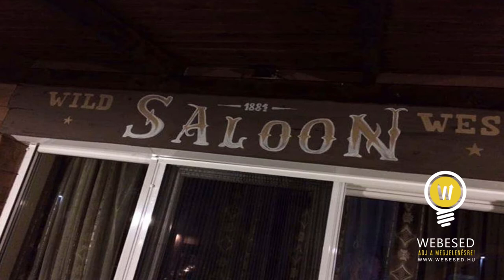Festés, dekorációs falfestések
Dekorációs egyedi falfestéseket vállalok tervezéstől a kivitelezésig.
Ebben a videóban pár referenciamunkámat láthatod! :)